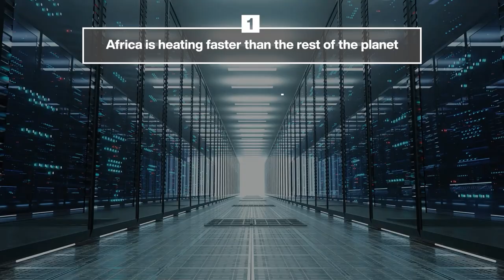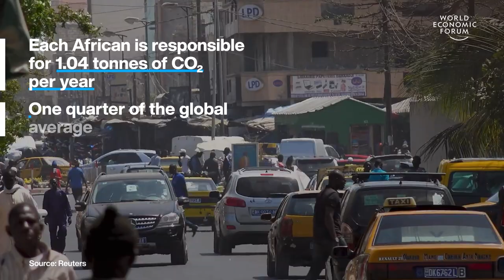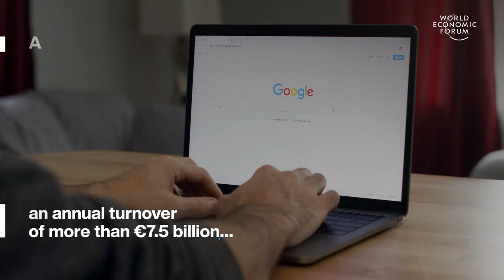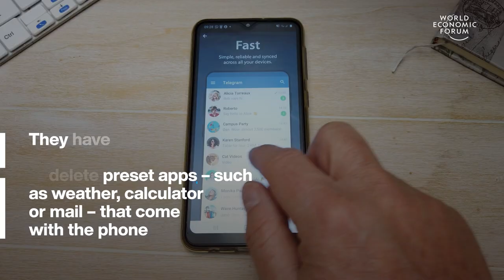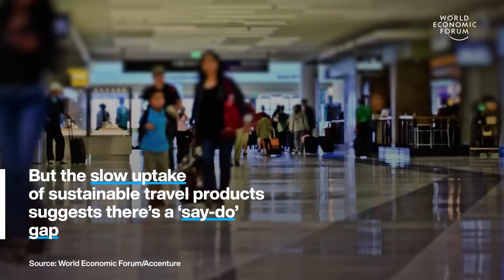EU's Digital Markets Act & 2000 White Rhinos to Be Released | WEF | Top Stories of the Week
This week's top stories of the week include:

0:15 Africa is heating faster than the rest of the planet - It’s being hit with increasingly severe climate disasters as a result. Experts say this could lead to a rise in conflict across the continent. Africa was hit by 80 extreme weather events last year, including East Africa’s worst drought in 40 years, wildfires in Algera and severe flooding across West and Central Africa.

These disasters cost 5,000 lives and $8.5 billion in damages, according to a report by the World Meteorological Association.

1:58 What does the EU's Digital Markets Act mean for big tech? - The EU has unveiled a raft of new laws designed to make Europe’s tech sector more competitive. It means big tech firms will have to follow new rules. such as sharing data with rivals and removing barriers for smaller firms to get onto platforms and reach users. The Act defines 22 companies and services as ‘gatekeepers’. Gatekeepers include the 6 big tech firms, Alphabet, Amazon, Apple, Meta, Microsoft and ByteDance (which owns TikTok)

3:49 2000 white rhinos are being released in to the wild - The rhinos once belonged to the world’s largest rhino farm but it fell into financial difficulties and put the animals up for auction. There were no bids so South African NGO African Parks stepped in, buying the farm and the animals with the promise of rewilding them all. They’ll be released over the next 10 years in national parks across the continent.

5:08 Venice is charging a €5 entrance fee - All visitors over 14 will have to pay and book their tickets online in advance. The trial scheme will start in spring 2024. The fee will only apply to day-trippers on days when the city is exceptionally busy. Overnight visitors already pay a tourist tax through their accommodation. The aim is to prevent overcrowding which is placing a huge strain on the city.